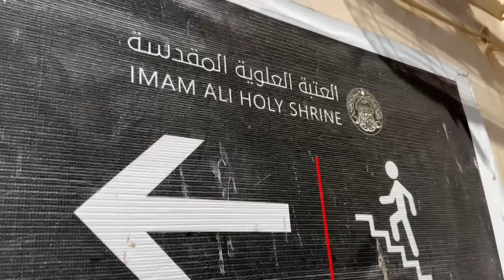Eksklusif...!! Kunjungan Kiai Said dan Gus Jazil ke Irak, Terkait Apa..???